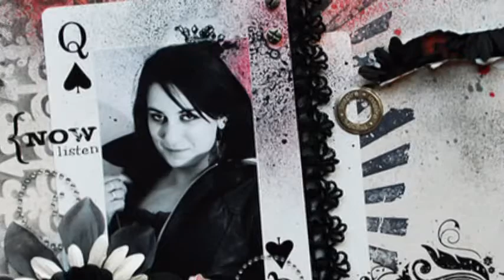Sabina Kuśmicka - Dama Pik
Autor wideoklipu: Stanisław Czeremuga
Autor wiersza: Sabina Kuśmicka
Muzyka: MPEG Layer --Mike Oldfield Blackbird

Nic nie trwa wiecznie;
lata, które warto przeżyć,
szybko przeminęły
i nędzna miłość spowszedniała.

Nawet pochmurny dzień
z fusów kawy ułożył kabałę.

Kapryśny los rozdaje karty,
na parkiecie króluje Dama Pik.

Gra swój własny monodram;
na nikogo nie czeka,
nikogo nie uwodzi.

Z cieniem żalu zamknęła
w sercu skrawki tęsknoty,
usidliła zmysły i naiwną wiarę
w przeznaczenie.

Spowiada się nocy,
by szeptem przywołać czas.

Przez okno wygląda
szczęścia.